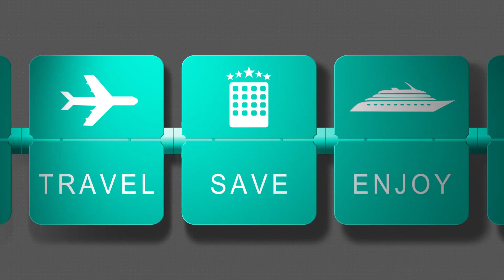International Traveller Review on Bangladesh | Evgeny Chausov | Beautiful Bagladesh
The purpose of taking this interview is to promote Bangladesh in international Arena. We focused both good side and bad side of Bangladesh tourism. So that other travellers can get help from this video.

Lastly, Thank you so much  Evgeny Chausov who is famous Russian Youtuber and traveller for giving us time. We are so much honoured to have you in BD Travel Blog, Bangladesh.